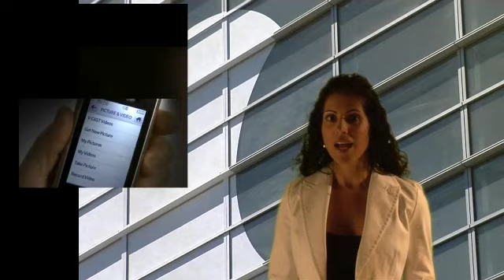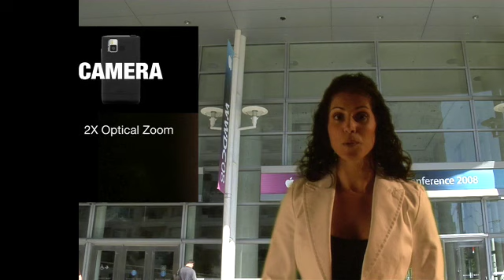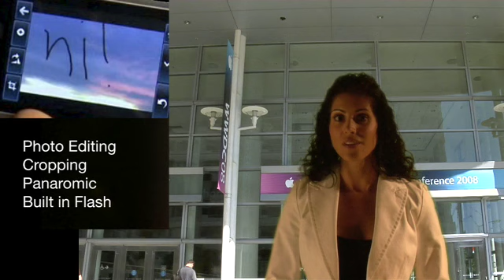Apple iPhone 3G and LG DARE Feature Showdown Part 1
This episode compares the iPhone 3G vs. the LG Dare's camera and video features and gives a glimpse at photometry and solutions.